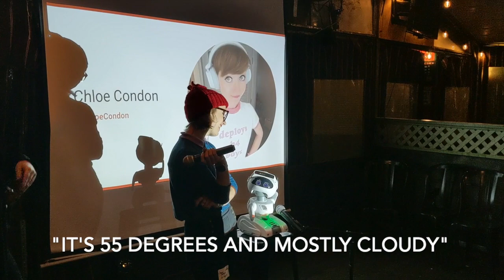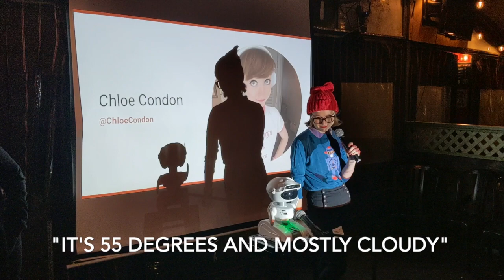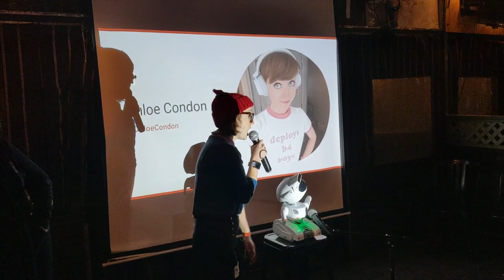HR Appropriate "Baby It's Cold Outside" ft. a Robot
Have you ever wanted to sing "Baby It's Cold Outside" at your office holiday, but you've quickly realized upon re-listening to the lyrics that it did not age well? 😬🎶🎄🎁 Lucky for you,  with the help of Misty Robotics, I've created a solution for that!

This is a demonstration of using several of Misty Robot's capabilities to showcase how a modern day "Baby It's Cold Outside" situation could look like with technology. Here's a breakdown of what's going on here:

💁🏼‍♀️You can create this relatively simple with Misty's Bump Sensors! Using Javascript or NET, you can program a robot to sing/move/react/dance/etc on command however you'd like!

Here are a couple more detailed ways to configure this:

🙋‍♀️Facial Detection: You can use Microsoft Azure for cognitive tasks with Misty like sentiment analysis, text-to-speech, scene description, and text extraction (and a lot more!). The folks at Misty wrote a skill for Misty that uses serverless functions and cognitive services from Azure to give Misty the ability to read text and describe scenes. You can learn more about these capabilities

🌡Temperature: Misty can sense temperature using whatever API you'd like! However, you can also use a temperature sensor locally on the robot. Misty's native capabilities can be augmented by using external microcontrollers, sensors, and other third party hardware in your skills. Additionally, you can expand her physical form by 3D printing custom attachments and accessories.

🚖Uber ETA: Misty plays well with APIs! For this one, we used

📸Picture Taking: Misty has a 4k camera! Here's a tutorial on writing a remote-running program for Misty that takes a photo with her 4K camera and saves it to her local storage when she detects a face in her field of vision

This is a small summary of the technology being used here- full post coming soon!